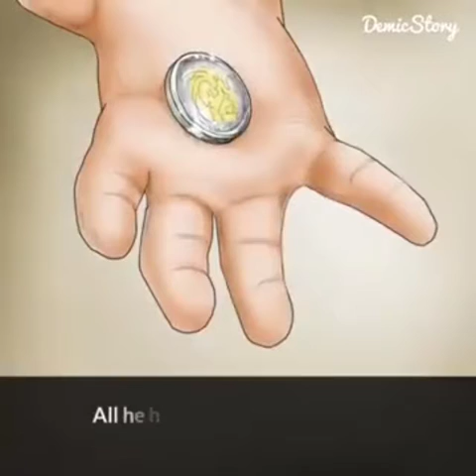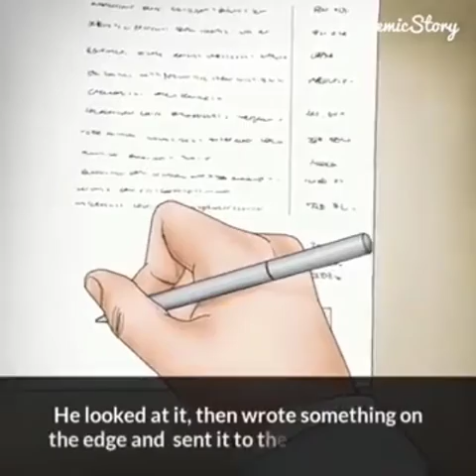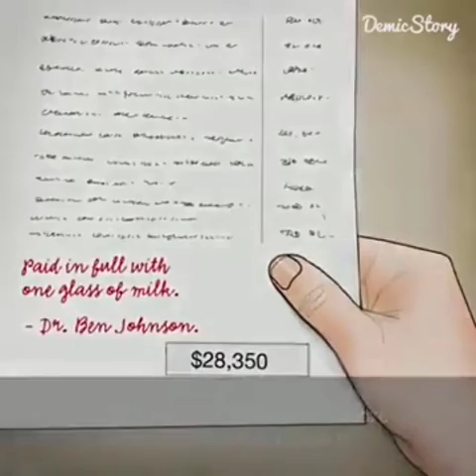Moral Story About ''A Child Changed his Entire Life Through Drinking one glass milk''